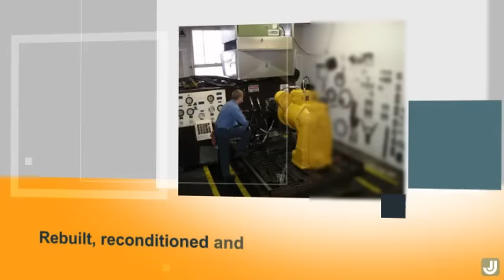Who We Are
Since our inception in 1984, we have offered an extraordinary commitment to customer satisfaction which has enabled us to become a leader within the market place we serve.

We understand that down time is extremely costly and damaging to business. When a customer calls we do not just read from a list of parts; we will ﬁnd the perfect combination of parts, components and an action plan to get the machine back up and running in as little time as possible... often the next day. With over 3,500 machines dismantled and a vast network of sourcing partners, H&R can provide the widest variety of parts, components and attachments in our ﬁeld.

H&R ships products throughout North America as well as overseas. We are positioned to take advantage of shipping lanes throughout the US and Canada as well as being located within 500 miles of some of the world's busiest seaports

Let us provide you with your best options the next time you ﬁnd yourself faced with expensive repair parts costs. We want to be your partner in ﬁnding the best solutions to your parts and component challenge.